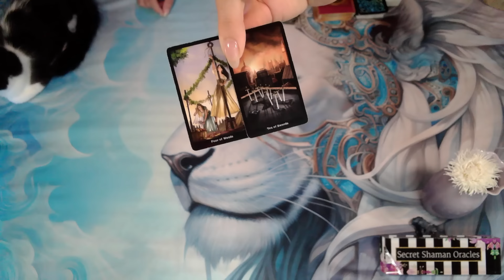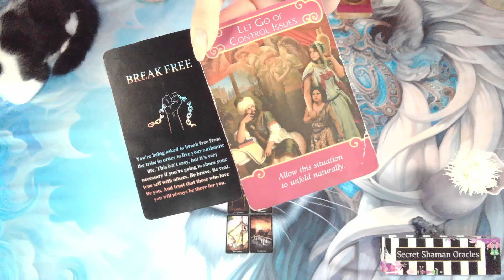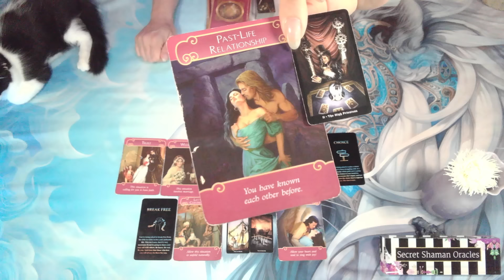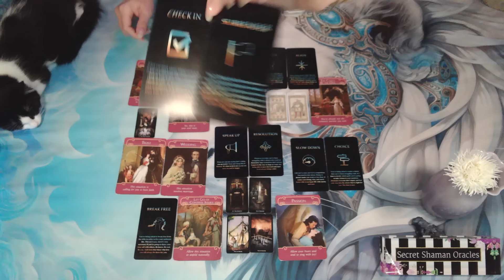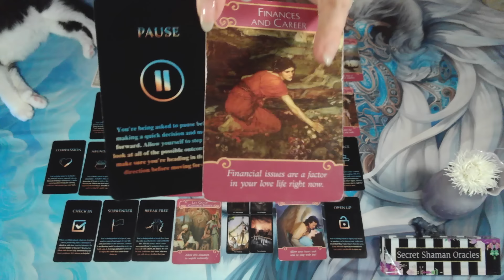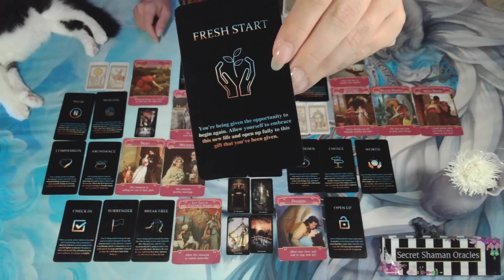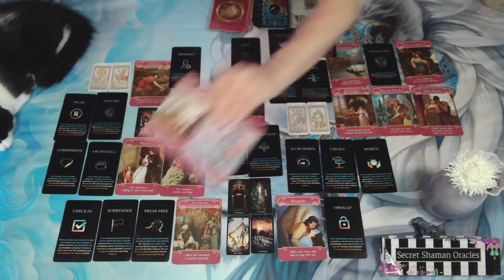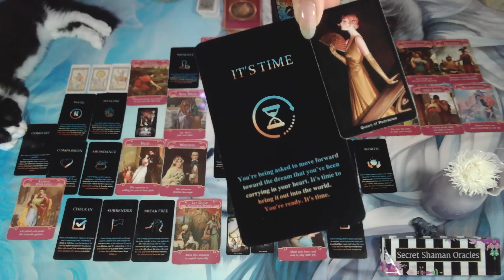Virgo- The BIG ONE COMES & A NEW TIMELINE Is ABUNDANT; NO MORE SUFFERING IN The BACKGROUND 𝕿𝖎𝖒𝖊𝖑𝖊𝖘𝖘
Welcome! I hope you find this channel inspiring, healing, and uplifting.

♦️ Check (PLAYLISTS) for Timeless Oracle Message
🎬Check out shorts

📢SECRET SHAMAN ORACLES DOES NOT PROVIDE PERSONAL READINGS OR LINKS TO SHARE ANYTHING ON A PERSONAL LEVEL.

For legal purposes, all videos are general readings. Viewers are solely responsible for how they interpret the readings. Secret Shaman Oracles takes NO RESPONSIBILITY for viewer interpretation or behaviors. The channel is not in place of professional advice whether legal, medical, business or financial.